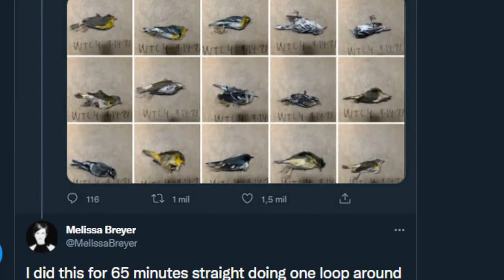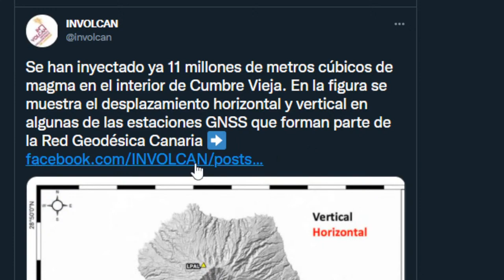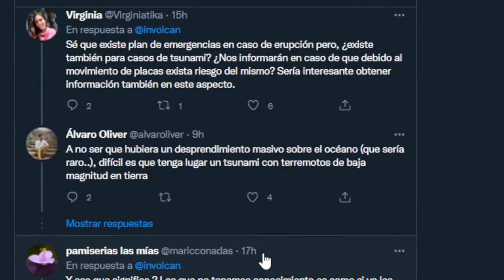CIENTOS DE AVES APARECEN SIN VIDA EN NY @PPEnVivo | PP en Vivo